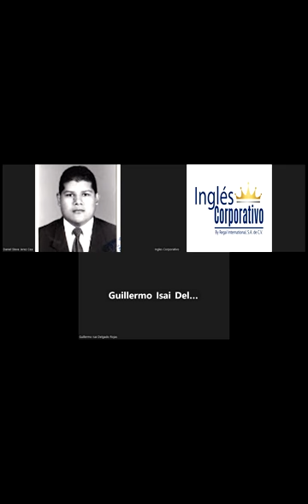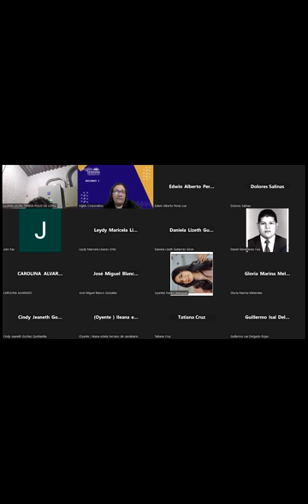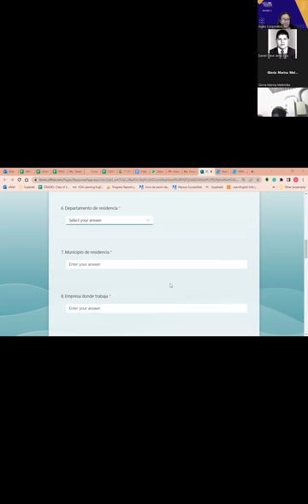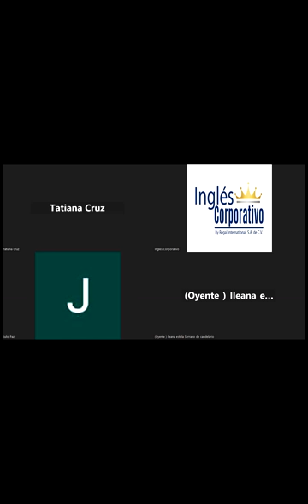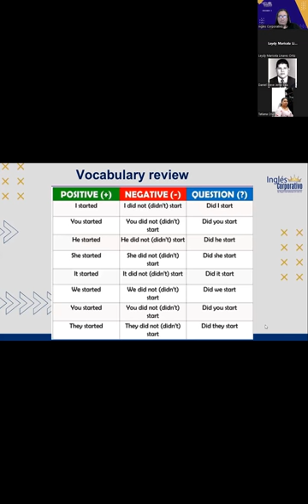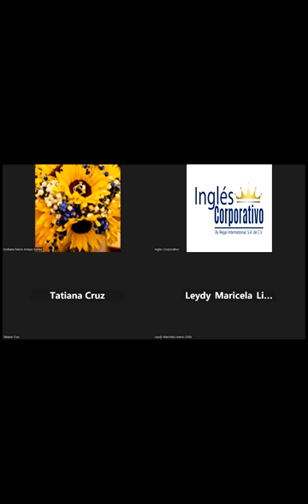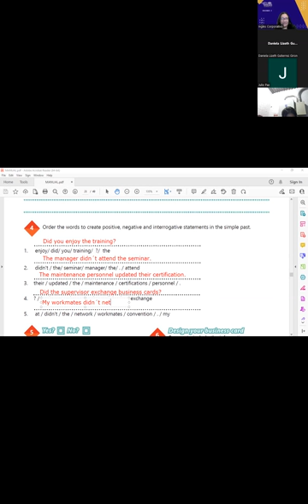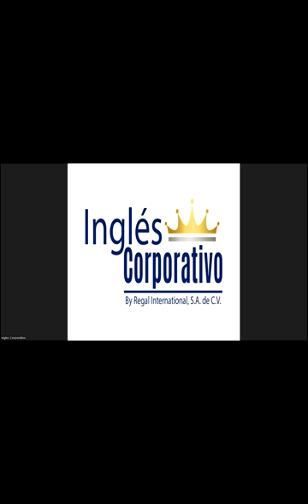SESION-10-03-04-2023-29750-8048-0034/2023-Portillo-Unit 2 review and practice.